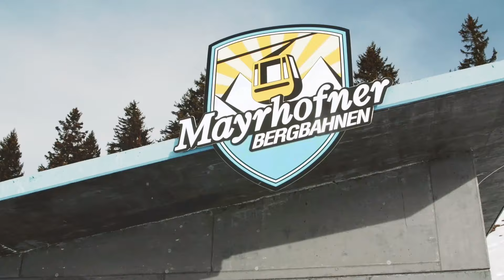Penken Park Mayrhofen | Get Ready to Penken! Snowboard Edit